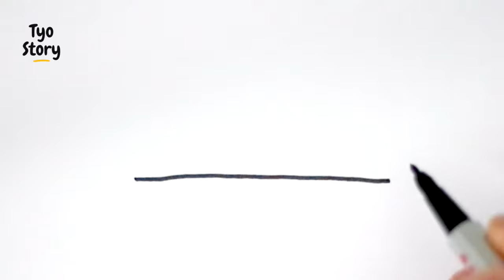#212 How to Draw a Grass - Easy Drawing Tutorial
Hello friends,
in this video we will drawing and coloring a Grass using markers and colored pencils.

Grass Drawing
Grass Drawing Easy
How to Draw a Grass
Easy Drawing
Drawing Tutorial